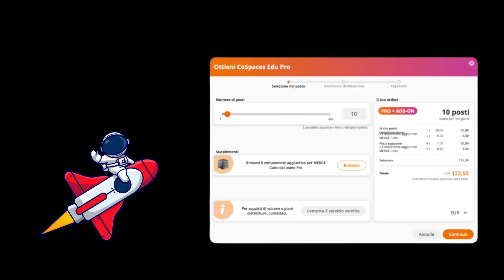CoSpaces upgrade: come faccio?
Hai provato CoSpaces e vuoi continuare ad usarlo? Ecco come fare l'upgrade
Aggiornato Gennaio 2023